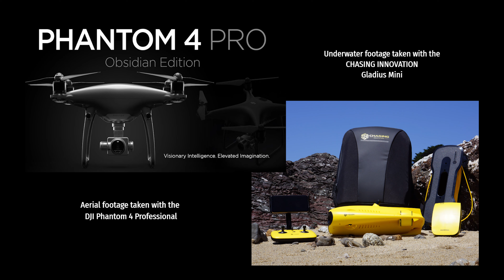Flying & Diving - Two of my favorite activities! Featuring the Chasing Gladius Mini & Phantom 4 Pro.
This video was shot on, and under, Lake Travis at the Sail & Ski Yacht Club. Equipment used was the DJI Phantom 4 Pro and the CHASING INNOVATION Gladius Mini.  For more information on the Gladius Mini, please use this